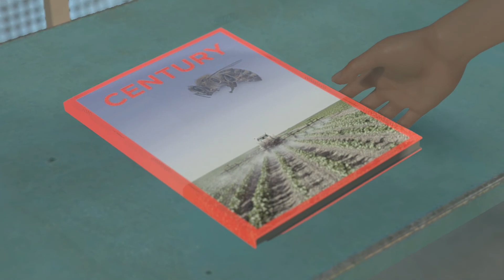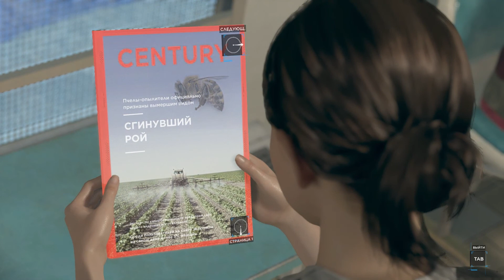ВОПРОСЫ СОВЕСТИ И ДЕМОНСТРАЦИЯ БАГА! | Играем в Detroit: Become Human.